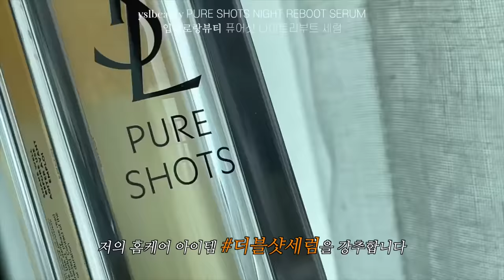아이비가 찐으로 애정하는 홈케어 아이템 입생로랑뷰티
“한번도 안 써본 사람은 있어도 한번만 사용해본 사람은 없다?!”

가수이자 뮤지컬 배우로 활동 중인 아이비가 찐으로 애정하는 홈케어 아이템

그녀가 매끈하고 건강한 피부 관리의 비결을 공개했는데요. 글리코산 성분으로 데일리 무자극 각질 케어와 동시에 문라이트 선인장 꽃 추출물로 피부 깊숙이 영양감을 채워 한 병으로 안티에이징 관리 끝!😊

아이비의 최애템, 입생로랑 뷰티의 더블샷 세럼으로 하루만에 느껴지는 확실한 효과를 경험해 보세요. ✨